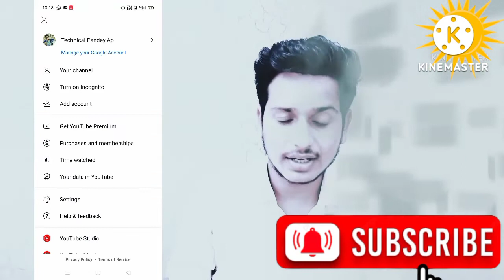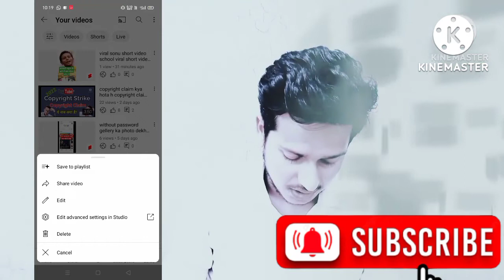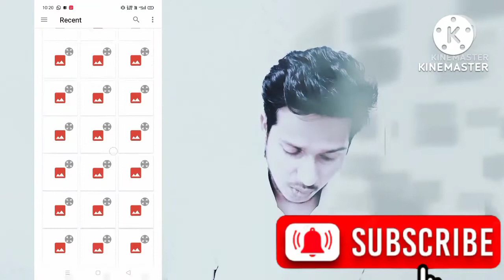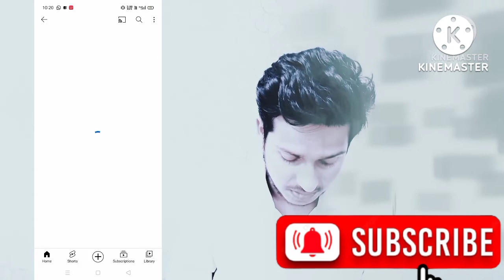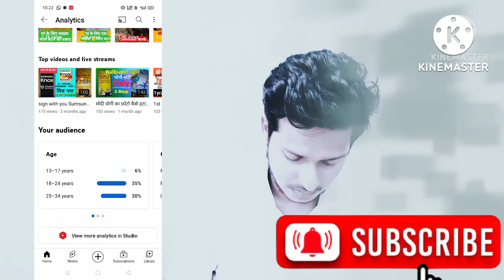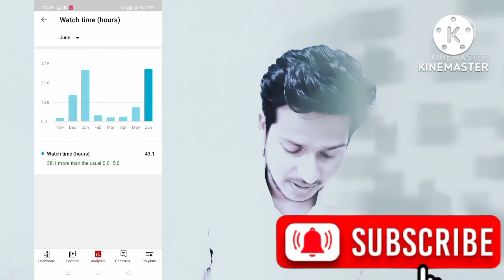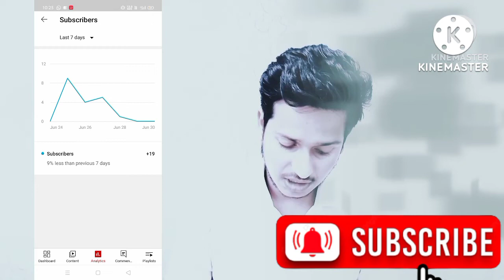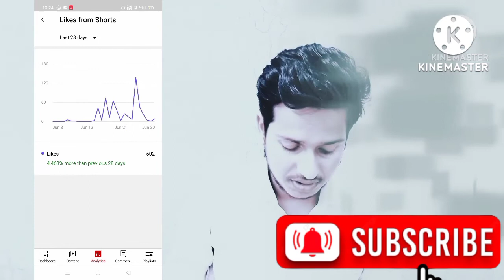how to use YouTube studio !YouTube studio mein view/subscribe kaise dekhe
YouTube studio
YouTube studio with setting
YouTube studio all features
manage YouTube studio

how to manage YouTube studio

YouTube studio with setting manage

YouTube mein setting karke kaise view badhaen

YouTube studio

studio YouTube
upload video with YouTube studio
change thambnail    with YouTube studio

thumbnail kaise change Karen
YouTube studio mein Thumbnial kaise change Karen

YouTube studio kaise use Karen